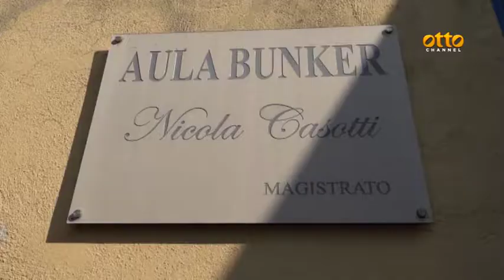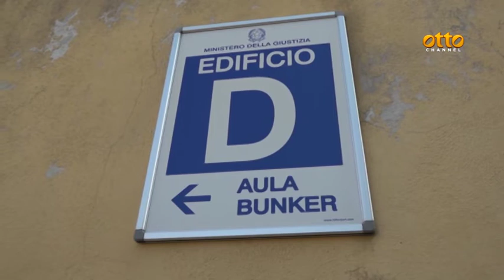Fisciano: bimba giù dalla finestra, il padre ha confessato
"Ho obbedito alle voci che sentivo nella testa"